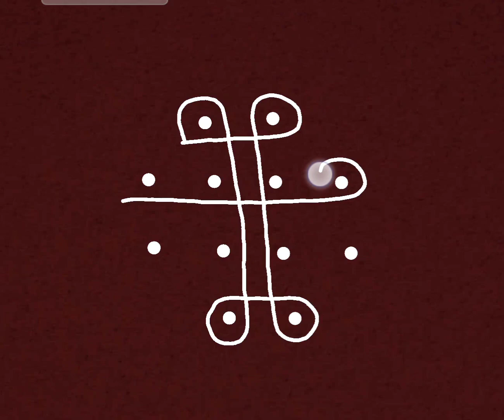4x2x2 dot easy and small neli kolam design